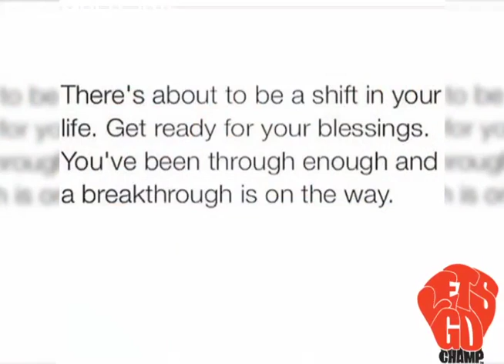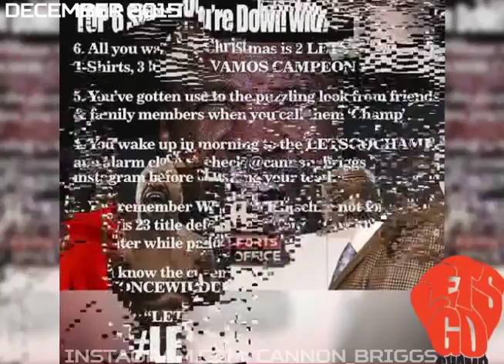Shannon Briggs Instagram (images) Rewind December, 2015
@cannon_briggs Instagram from the beginning. Images from Shannon Briggs Instagram images for the entire month of December finishing out the year of 2015. See Shannon Briggs target Beyonce Wilder (aka Deontay Wilder) for their rumored fight at the time at Barclay's Center in the champ's home town of Brooklyn, New York. Wilder eventually chose to fight Poland's Artur Szpilka who he eventually defeated via knock out in the 9th round.

Beats by Loud Lord.